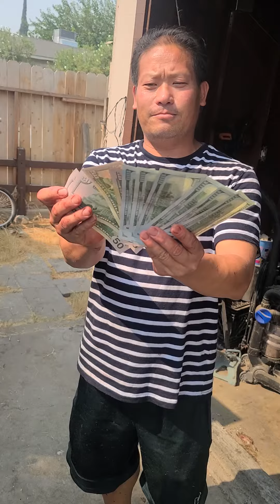2 week work in DoorDash